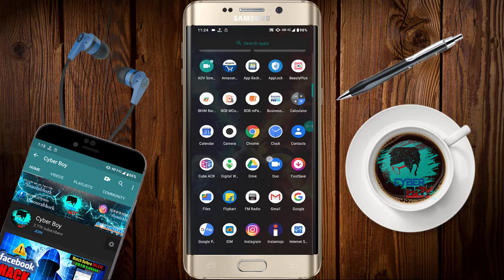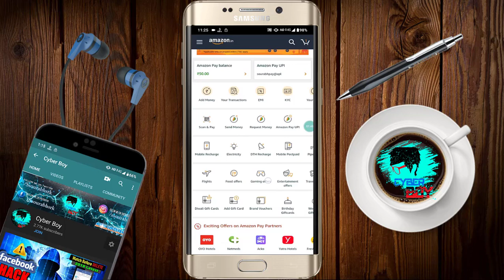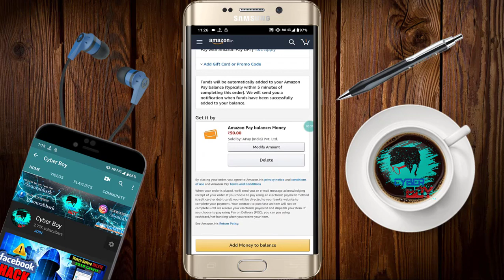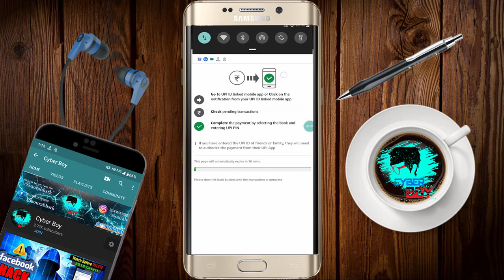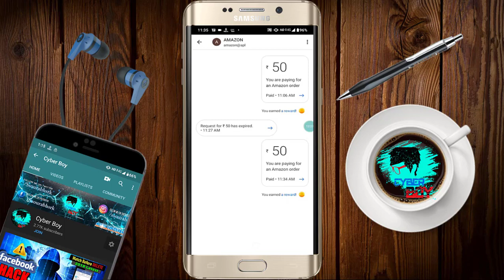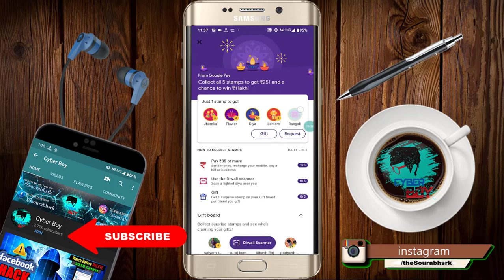How to get rangoli and flower in google pay |Get rangoli and flower - DiwaliOffer 100% working Trick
Hello Guys!

Today I Show You How to get rangoli and flower in google pay which means How to get rangoli in google pay also say about how to get flower in google pay. also How to collect stamps & get 251 ₹ Ghuma firaa ke Loot lo. Google pay diwali offer 2019

Diwali Offer 100% working Trick _-_-_-__-_-_-_-

( Do First UPI Transfer Get ₹51)

Query Sloved:

How to used google Pay Diwali offer
How to get Rangoli sticker/Stamp in google Pay Offer
How to get all 5 Stamps in google Pay offer 2019
How to receive google Pay rangoli sticker
How to get flower in google pay diwali offer
How To Get Rangoli
Diwali Offer Payment Proof
Google Pay Flower
Google Pay Rangoli Trick
Google Pay Offer Trick
Google Pay Diwali Offer Trick
Google Pay Tricks
Google Dou Scratch card Trick
Google Pay
Tez New CashBack offer September 2019
Google Pay Tez offer today
Tez Offer today
Google Duo Ke 10 Scratch Card kese milege,
Google Pay Tez Google Duo Ke pure 10 Scratch Card kaise apply kare,
Google Pay Tez Google Duo 10 Scratch Card kese le,
Google Duo Scratch Kese milega
Google Duo Scratch Card Trick
Google Duo Scratch old user ko kese milega
Google Duo Scratch Card Biggest Loot Offer
Google Pay , Google Duo Scratch Card Offer
Tez New CashBack offer 2019
Tez Offer today
Google Pay Tez Google Duo pure 10 Scratch Card kaise apply kare,

Cheers!!

Thanks and Love

Keep watching! &  keep Supporting!  &  keep sharing!  &  keep loving!

"Images and videos used are in Public Domain"